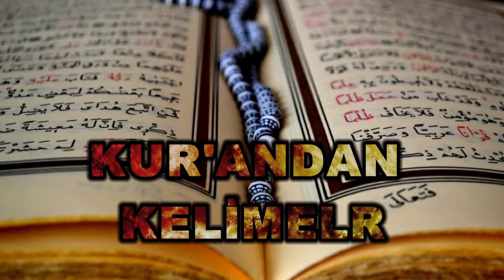Kur’ana Göre Allah’a Nasıl Saygı Duyulur? | Kur'andan Kelimeler ve Kavramlar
Üsküdar Üniversitesi Tasavvuf Araştırmaları Enstitüsü Öğretim Üyesi Tefsir Uzmanı Doç.Dr. Niyazi Beki ile Uğur Canbolat ÜÜTV’de ‘Kur’andan Kelimeler’ Programında ‘Takva’yı ele aldılar.